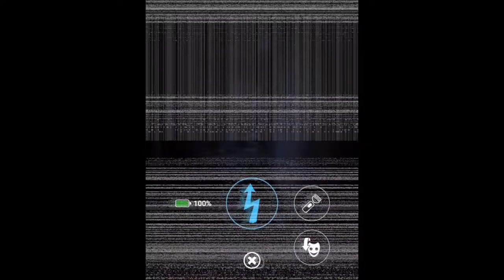FNAF AR: Special Delivery Toy Chica Jumpscare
The Toys Return :)